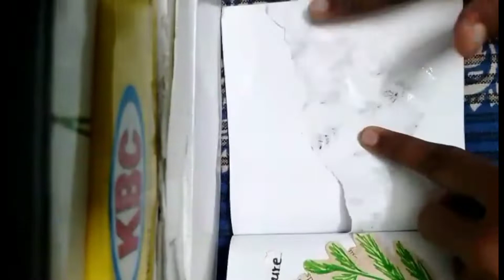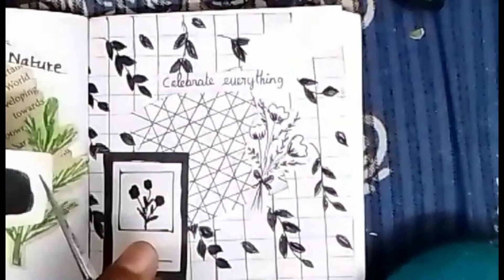𝘽𝙡𝙖𝙘𝙠 𝙅𝙤𝙪𝙧𝙣𝙖𝙡 𝙋𝙖𝙧𝙩 2